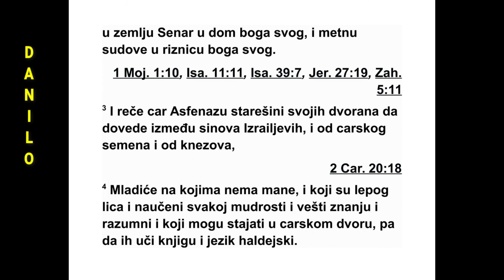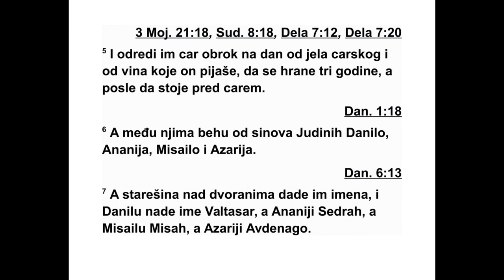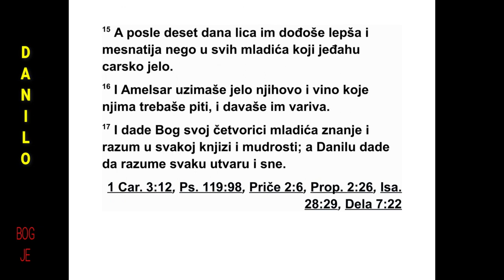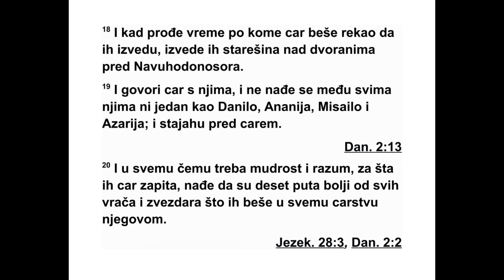KNJIGA PROROKA DANILA KNJIGA 1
1Треће године царовања Јоакима, Јудиног
цара, Навуходоносор, цар Вавилона, дошао
је на Јерусалим и започео опсаду. 2 Господ,
истинити Бог, дао му је у руке Јоакима, Ју -
диног цара, и део прибора из свог дома, а он
је тај прибор однео у земљу Сенар, у дом
свог бога, и ставио га у ризницу свог бога.
3 Тада је цар рекао Асфеназу, главном
дво ранину, да доведе неке од синова Изра -
елових, од царског рода и од великаша, 4
мла диће који су без мане, лепог изгледа,
обдарени сваком мудрошћу, богати знањем,
који лако уче и који су способни да служе на
царевом двору, па нека их поучи писму и је -
зику Халдејаца. 5 Осим тога, цар им је одре -
дио дневни оброк од одабраних јела која је
цар јео и од вина које је он пио, па да се три
године одгајају, како би после тога могли да
служе пред царем.
6 Међу њима су били неки од синова Ју ди -
них: Данило,* Ананија, Мисаило и Азарија. 7
Њима је глав ни дворанин дао друга имена.
Та ко је Дани ла назвао Валтасар, Ананију
Сед рах, Мисаила Мисах, а Азарију Авденаго.
8 Али Данило је у свом срцу одлучио да се
неће онечистити одабраним јелима која је
цар јео, ни вином које је он пио. Зато је ви -
ше пута молио главног дворанина да га не
тера да се онечисти. 9 И Бог је дао да Да -
нило нађе наклоност и милост код главног
дво ранина. 10 Али главни дворанин је рекао
Данилу: „Бојим се свог господара, цара, који
вам је одредио јело и пиће. Зашто да он ви -
ди како ваша лица изгледају лошије од дру -
гих младића вашег узраста, и зашто да на
мо ју главу свалите кривицу пред царем?” 11
А Данило је рекао чувару ког је главни дво -
ранин поставио над Данилом, Ананијом, Ми -
са илом и Азаријом: 12 „Молим те, окушај
сво је слуге током десет дана - нека нам се
да је семење* за јело и вода за пиће. 13 Он -
да ти сам упореди наша лица и лица мла -
дића који једу одабрана јела која једе цар,
па учи ни са својим слугама по ономе што бу -
деш ви део.”
14 Он их је на крају послушао и окушао то -
ком десет дана. 15 Али после десет дана
њи хова лица су била лепша и пунија од лица
свих других младића који су јели одабрана
је ла која једе цар. 16 Од тада је чувар од но -
сио јела која су им била одређена и вино ко -
је је требало да пију и давао им семење. 17
Бог је ову четворицу младића обдарио зна -
њем и разумевањем свих књига и мудрошћу,
а Данило је уз то разумео све визије и све
снове.
18 А кад је прошло време након ког је по
налогу цара требало да буду доведени пред
њега, главни дворанин их је извео пред На -
ву ходоносора. 19 Цар је разговарао с њима
и међу свима њима није се нашао ниједан
као Данило, Ананија, Мисаило и Азарија. И
тако су они остали да служе пред царем. 20
Кад год би их цар питао за нешто за шта
треба имати мудрости и разборитости, ус та -
новио би да су у целом његовом царству де -
сет пута бољи од свих свештеника који се
ба ве магијом и од оних који призивају ду хо -
ве. 21 И Данило је остао тамо до прве годи -
не цара Кира.